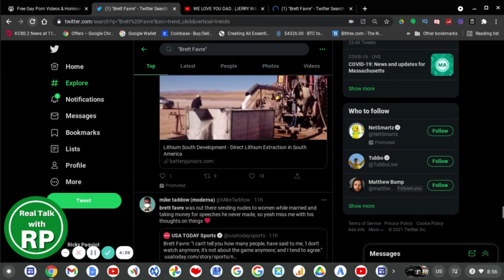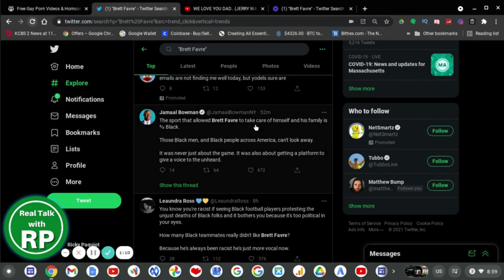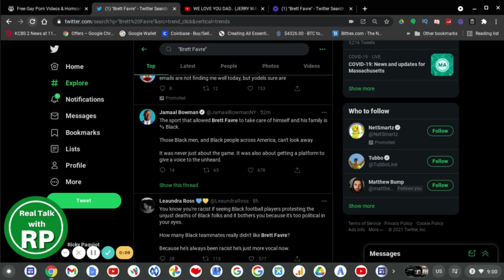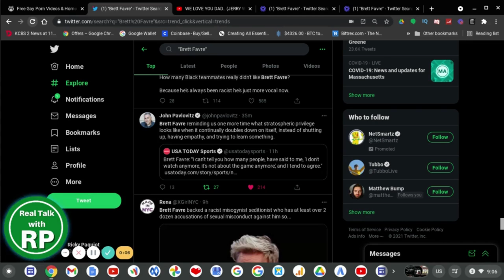Brett Favre Doesn't Want SPORTS To Be POLITICAL But NEVER Understand Black People!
Brett Favre doesn't want sports with politics. But yet he voted for Trump so.

Brett Favre doesn't understand the real reason WHY sports and politics
 go together like peanut butter AND jelly.

Sports have to be in Politics to RAISE an Awareness!
The killings of innocent Black people MUST be stopped.
Social issues should NEVER be ignored.

Brett Favre played with his black teammates once.